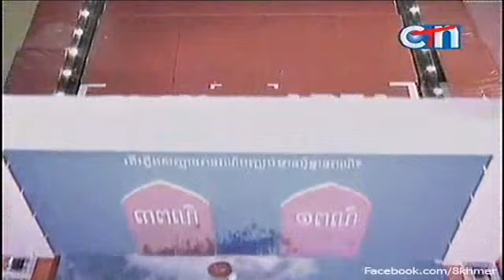CTN Funny Show In The Wall 12 01 2013 Part 2